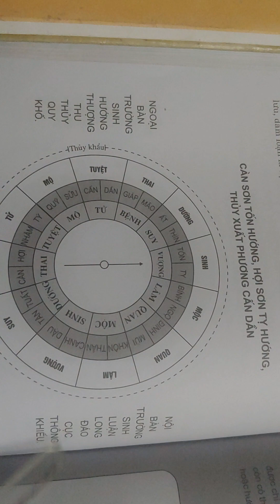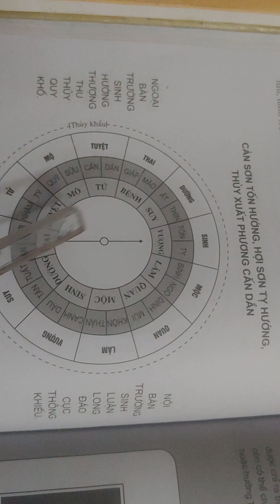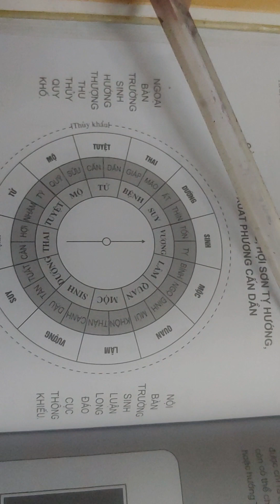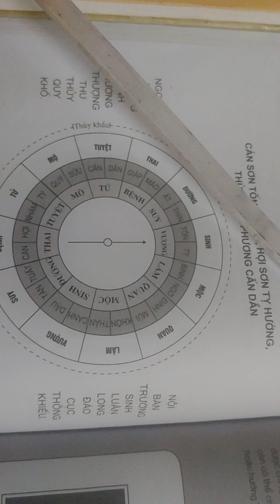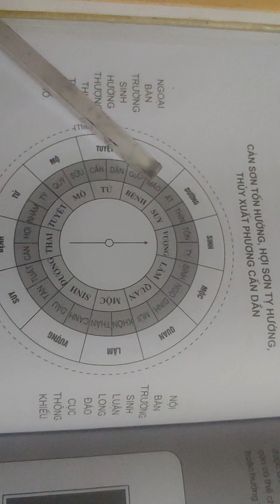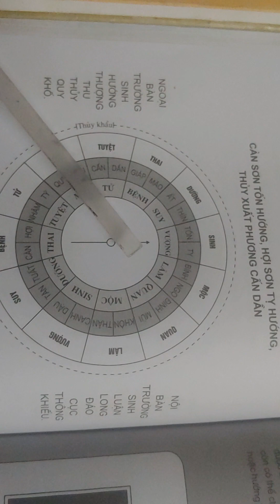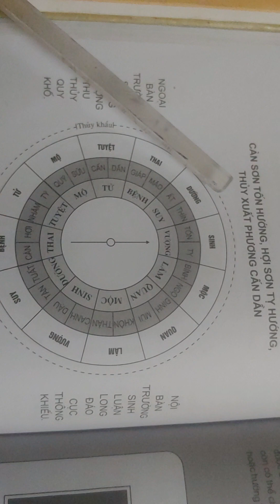luận đoán hung cát cho một ngôi mộ theo Thủy pháp trường sinh của Dương Quân Tùng Biển số 29